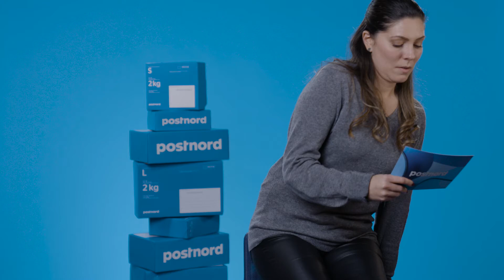Experten förklarar – Vad har mitt paket tagit vägen?